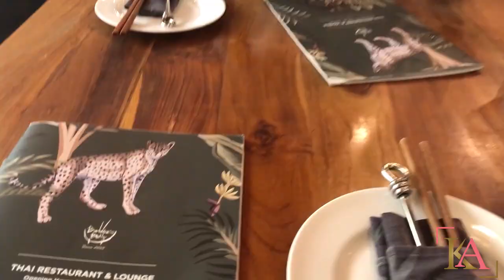Getting a Tattoo in Seoul *ILLEGALLY* | Hongdae, Korea VLOG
Hello beautiful people! Welcome (back) to my channel! In this video my friend Kat and I go to Seoul for her to get a tattoo! For all the ins and outs on getting a tattoo in Korea, watch this video.